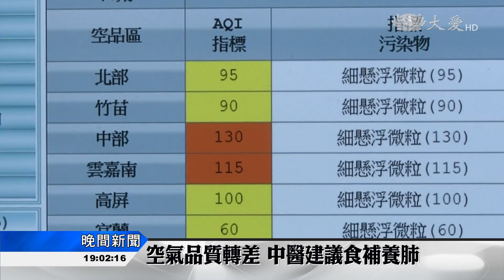秋季做好 肺部管理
西醫認為肺部受傷是不可逆的，中醫更是認為秋燥會傷害到脆弱的肺系統，因此主張秋天養肺，但近來大氣垂直擴散效率差，影響空氣品質，更要好好保護呼吸道。